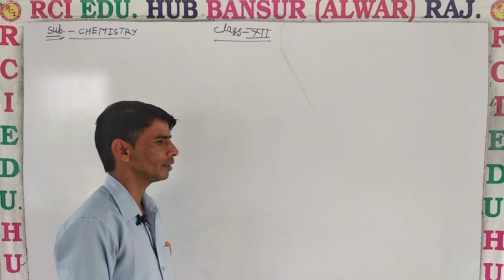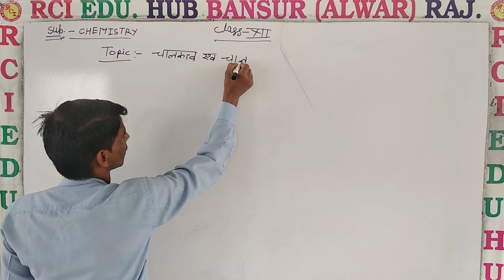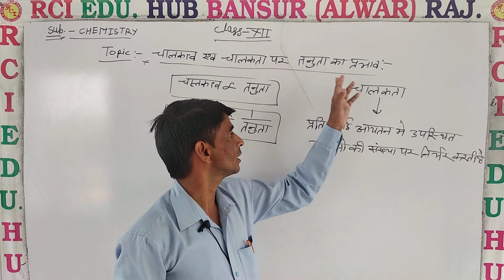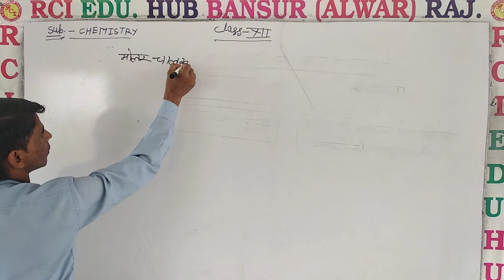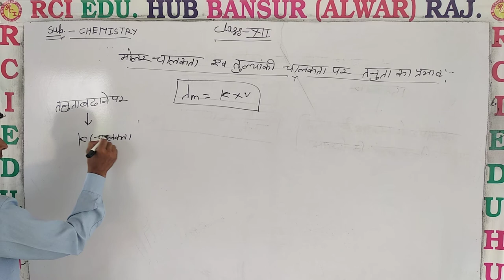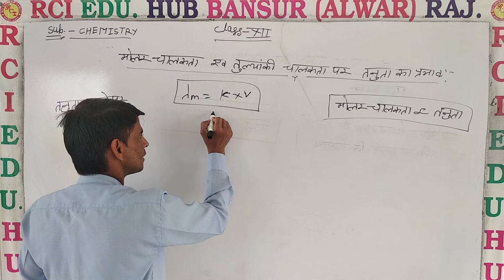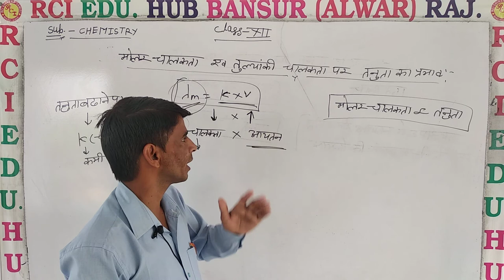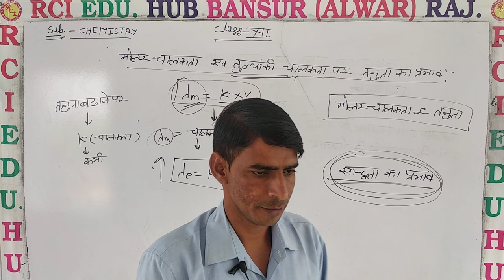चलकता है मोलर चालकता पर तनुता का प्रभाव by SS SIR